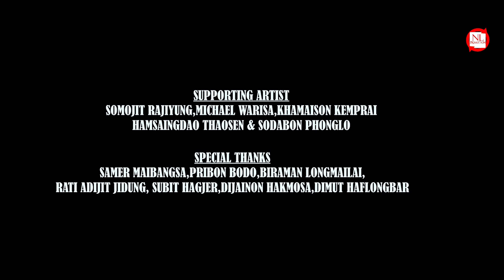KHABO MANIYA || DIMASA VIDEO || NABANITA & RUPOK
RE-UPLOADED VIDEO/AUDIO IN ANY OTHER PLATFORM  IS  STRICTLY PROHIBITED AND VOILENCE OF COPYRIGHTS
Khabo Maniya
Cast : Nabanita Nunisa Introducing : Rupok Warisa
Singer : Nabanita & Prakash
Lyrics : Edward Hapila
Make up : Probita Ardao
Director : Newton Langthasa

N.L production under Newton Langthasa Director / Producer,script writer and Choreographer.
Aspering Models Actors and those who want to produce film or album can contact in this no. 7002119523